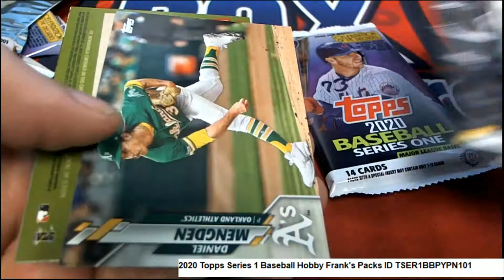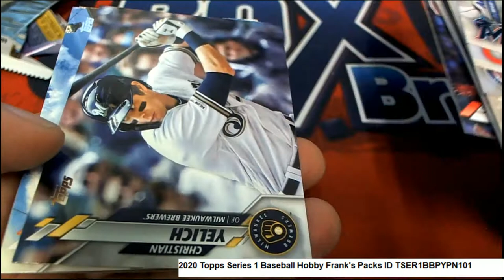2020 Topps Series 1 Baseball Hobby Frank's Pack Rip ID TSER1BBPYPN101